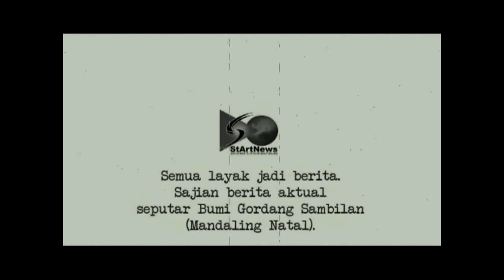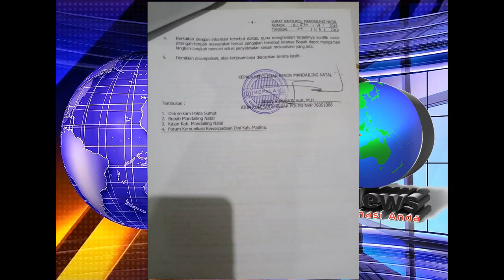StArtNews - Rabu, 26 Februari 2020 (Liputan Video)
Berita dan liputan informasi lengkap dari Bumi Gordang Sembilan Mandailing Natal:
- Aliran Sesat di Desa Mompang Julu dan Rumbio
- Imbauan Bayar Pajak
- Ikut Aliran Sesat, Kepala Desa Diberhentikan